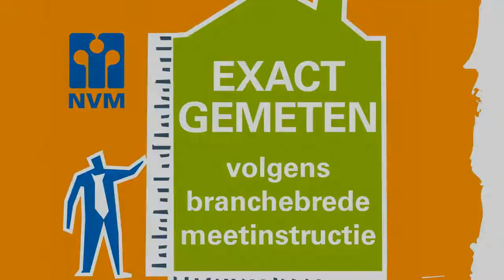Koopwoning: Lankforst 2910, NIJMEGEN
MOOIE  DRIVE-INWONING   MET VRIJ UITZICHT OP MAAS-WAALKANAAL

 KINDVRIENDELIJKE  BUURT
 IN DE NABIJHEID VAN NS- EN BUSSTATION , GROOT WINKELCENTRUM EN BASISSCHOLEN
 AUTOSNELWEG OP 5 MINUTEN  AFSTAND
 AAN DE ACHTERZIJDE VAN HET HUIS BEVINDT ZICH EEN FIETSPAD LANGS  HET KANAAL

 KENMERKEN:
 EENGEZINSWONING,TUSSENWONING, DRIVE-INWONING :BOUWJAAR 1969
 PERCEEL OPPERVLAKTE:140 M2, TOTALE OPPERVLAKTE: 156 M2, WAARVAN WOONOPPERVLAKTE: 140 M2,
 INPANDIGE GARAGE: 16M2, BUITENRUIMTES (TERRAS+BALKONS): 24 M2, SCHUUR: 10 M2
 AANTAL KAMERS: 6
 BIJZONDERHEDEN: TUIN,TUINTERRAS, GARAGE, SCHUUR

 INDELING:
 Begane grond:
 Entree via een hal met meterkast. Vervolgens  kom je door een deur naar de gang, waar de CV-kast en het toilet
 (2005)  met een fonteinkastje zich bevinden.
 Vanuit de gang kun je naar een aparte wasruimte (bijkeuken) met een keukenblok met koud en warm water (geen
 kookgelegenheid),  een afwasmachine van Bosch en een wasmachine- en droger aansluiting.

 Via een schuifdeur kom je in de garage, die van buiten met twee hardhouten deuren gesloten wordt.
 Vanuit de gang naar achteren toe, kom je in de tuinkamer, die momenteel ingedeeld is in twee kamers door middel van
  Intension wanden. Kan heel makkelijk weer omgezet worden tot een grote tuinkamer.
 Aan weerszijden zijn nog twee bergruimtes, die afgescheiden worden met een schuifdeur.
 Beide kamers hebben een eigen deur naar de achtertuin van 15 meter.
 Aan het einde van de tuin is een schuur van 3,8x2,6m  en een tuindeur naar buiten.

 1e Verdieping:
 Via een mooie hard houten trap kom je op de overloop. Er is daar een Intercom met beeld (camera bij de
 voordeur).
 Een schuifdeur opent de weg naar de royale woonkamer met een vloer van kersen lamelparket.
 Aan de voorkant is een mooie keuken (2003), die grenst aan het eerste overdekte balkon voor.
 De keuken heeft een koelkast van Liebherr, magnetron,4-pits gaskookplaat, afzuiging, afwasmachine van AEG, een
 apothekerskast en een draai carrousel .

 Naar achteren toe is het zitgedeelte, waar je uit kunt kijken over het Maas-Waalkanaal.
 Een deur laat je toe op het terras van 5x2m . Dit terras en het balkon aan de voorzijde is betegeld met mooie plavuizen.

 2e Verdieping:
 Via dezelfde hardhouten trap kom je weer op een overloop
 Aan de voorzijde zijn twee slaapkamers (een met wastafelmeubeltje) en een deur naar het tweede overdekte balkon.
 Aan de achterzijde is een grote slaapkamer.
 Op deze verdieping is ook de badkamer met een grote douche (2002) met een wastafelmeubel, designradiator en een
 mechanische afzuiging. Een aparte wc met wandtoilet.

 Algemeen:
 In het verleden zijn de kozijnen voor en achter vervangen door onderhoudsvrije kozijnen  van aluminium  en ramen met
 dubbel glas .

 De garage is uitgebreid naar voren (2002)

 De HR- ketel (2002 ) is van Daalderop (24-80plus).  Je kunt tegelijk douchen en warm water  elders in huis gebruiken
 zonder dat het water koud wordt. Er loopt een jaarlijks onderhoudscontract.
 Alle kamers hebben CV.

 In Juni 2013 zijn er zinken kappen op de betonnen schuine balken aan de achterzijde  aangebracht, waardoor die nu
 ook onderhoudsvrij zijn.

 In de zon zitten kun je op het terras achter tot 12.00 uur, bij het zitje in de tuin(oosten) tot 17.00 uur en op de balkons
 voor  tot  de  late avond.
Overdracht

Status Beschikbaar

Bouw

Soort object Eengezinswoning, tussenwoning

Bouwjaar 1969

Woonoppervlak 146m²

Inhoud 440m³

Indeling

Energie

Buitenruimte

Ligging In woonwijk

Tuin Achtertuin

Ligging tuin Gelegen op het oosten

Garage

Garage Inpandig voor 1 auto